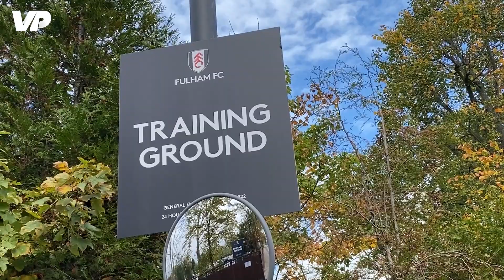KENNY TETE over AJAX-AFSCHEID: 'VERVELEND dat het ZO IS GEGAAN...' 😔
VoetbalPrimeur gaat in Londen langs bij Kenny Tete, tegenwoordig speler van Premier League-club Fulham.